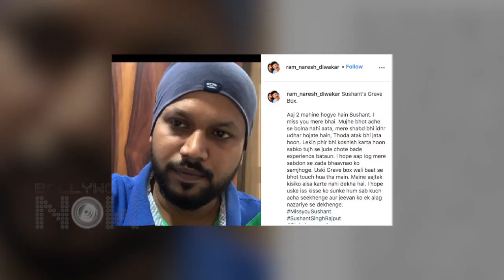Sushant Singh Rajput's GRAVE BOX In The House | Sonchiriya's Co-Star Shocking Revelation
Did you know Late Actor Sushant Singh Rajput used to keep Graves in his house? His co-star and friend Ram Naresh Diwakar reveals the mystery behind the grave box. Watch the video.